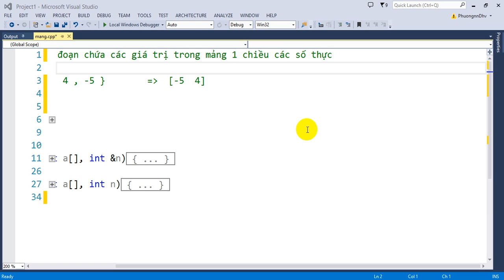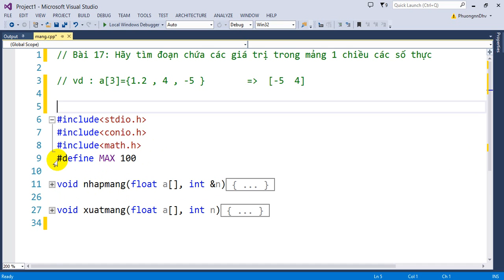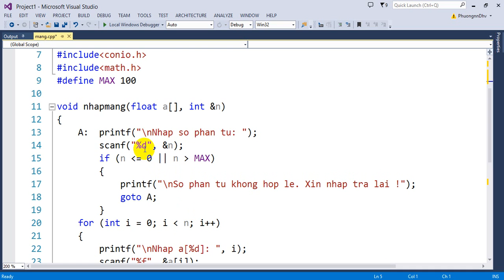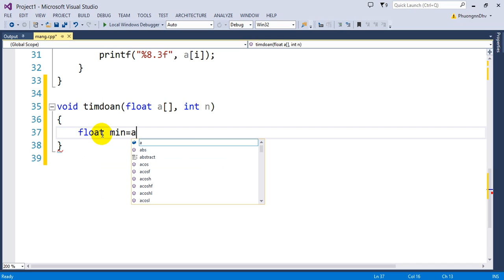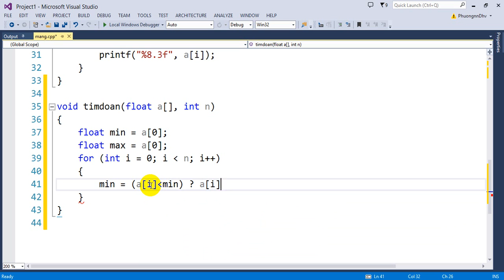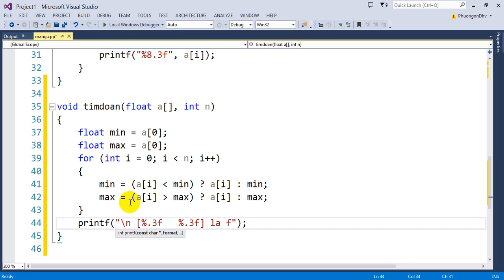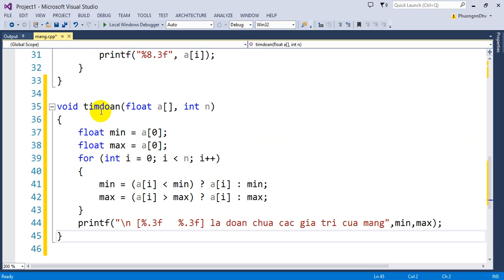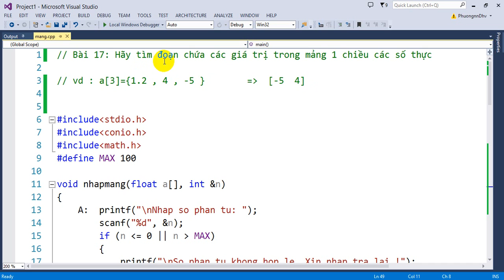Bài 17 : Hãy tìm đoạn chứa tất cả các giá trị trong mảng